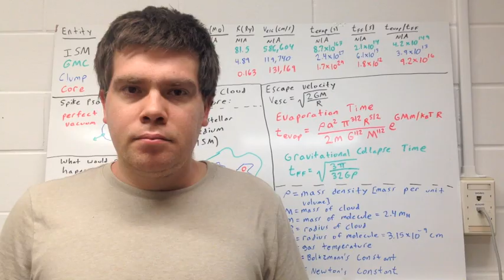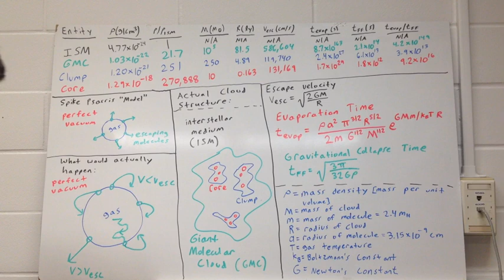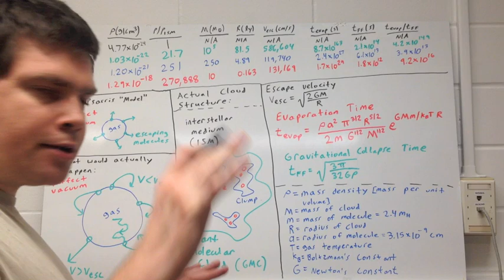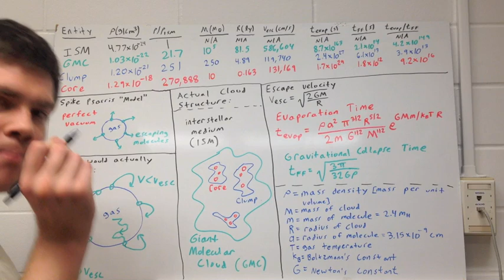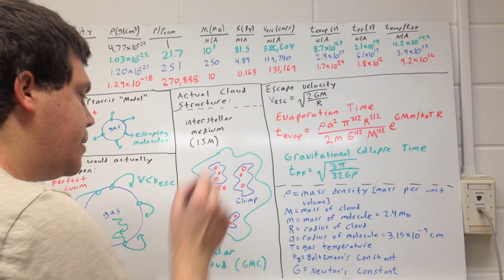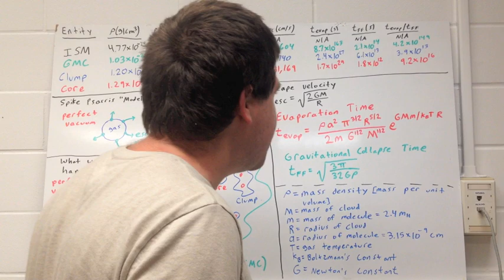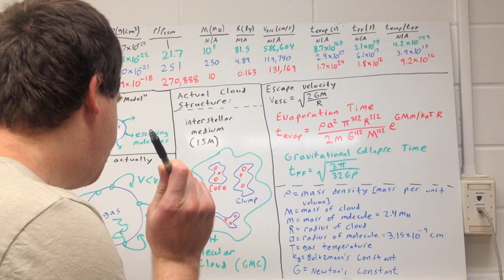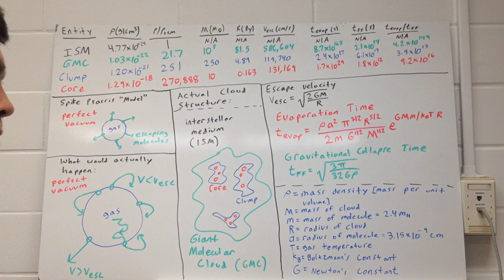The Creationist Attack on Science 15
More examples of creationists underestimating the importance of gravity.

Numbers were taken from the textbook "The Formation of Stars" by Steven W. Stahler and Francesco Palla.

An annual review article that covers star formation is available at

The clip of Spike Psarris was taken from